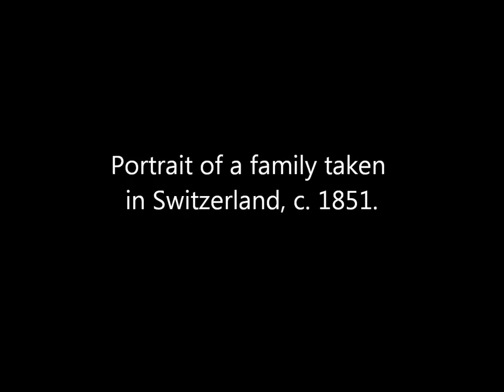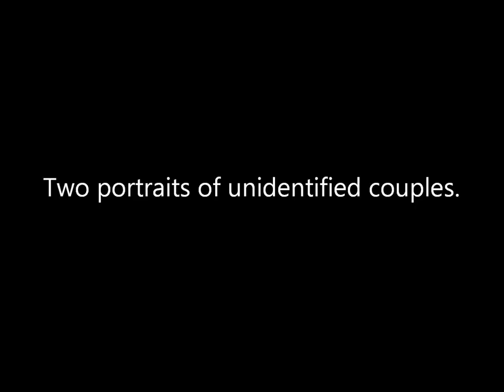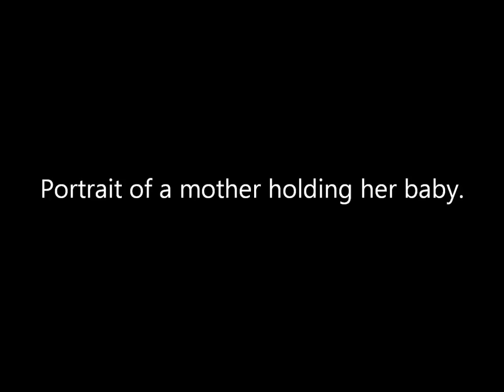Vintage Ambrotype Family Portraits From the 1850's and 1860's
A collection of ambrotype portraits of families and/or friends taken in Europe and North America during the 1850's, 1860's, and probably 1870's.

Sources: Rijksmuseum, Metropolitan Museum of Art, J. Paul Getty Museum.